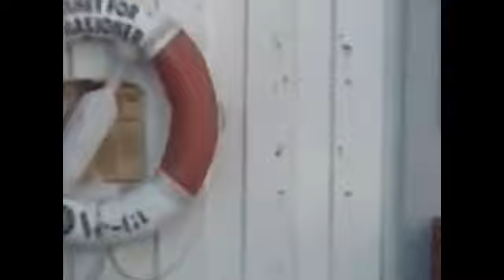Norwegen - Haugesund und Rovaer im Haugeland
Szenen aus dem Haugeland, von Haraldshaugen mit dem Denkmal für Harald, den ersten norwegischen König, aus der Hafenstadt Haugesund und von der vorgelagerten Insel Rovaer